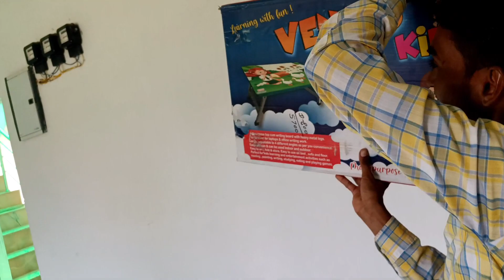Suhani ki birthday party me khoob enjoy Kiya#birthdayparty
my vlogs are daily vlogs,
me videos are based on daily life routine
aaj to sab popat ho gaya